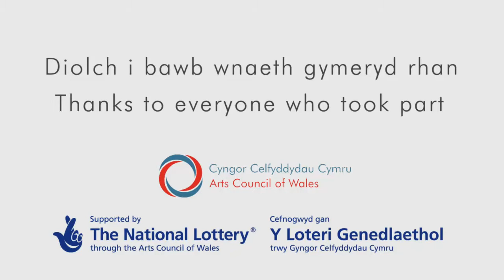Prosiect Uno "O Gymru"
Uno is a unique video and musical showcase celebrating and exploring Wales’ diverse and creative culture and talents.

UNO means to unite, and Project Uno’s main criteria was to unite different cultures of Wales through the medium of music. The classic song O Gymru, by the late Rhys Jones was chosen as the inspiration for the project

UNO cerddorion Cymraeg oedd prif nod Prosiect Uno, ac aeth Mei Gwynedd ati i osod gweithdai o amgylch De Cymru, gyda tiwtoriaid Rapio, Cor, Dawnsio-Stryd, Celf, Drymio, ac ei hun yn cynnal gweithdai Band Roc. Penderfynwyd defnyddio can y diweddar Rhys Jones, O Gymru, fel hysbrydoliaeth ar gyfer y prosiect.